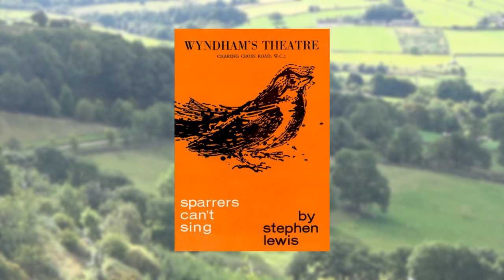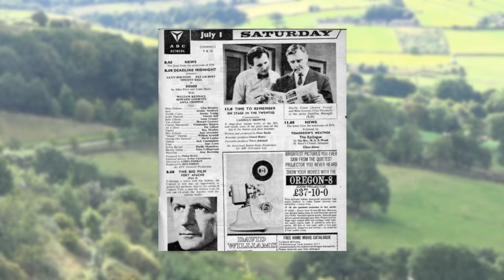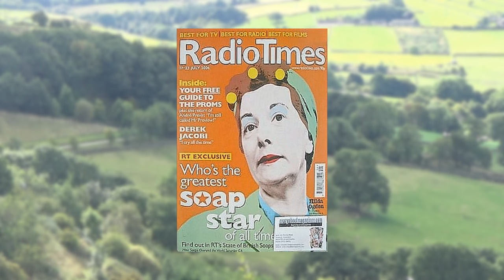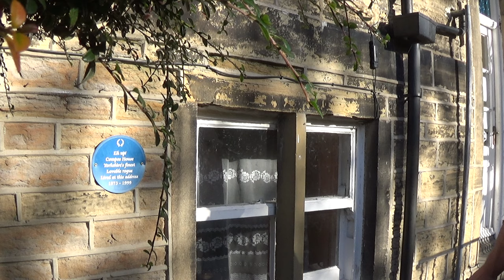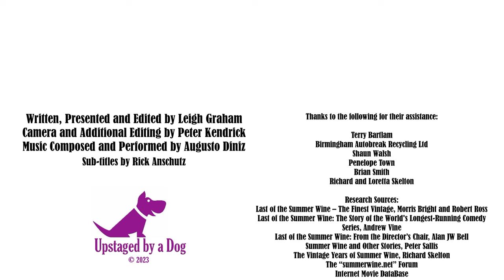The Misfits | Summer Wine Decanted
Some people live on their wits; in this video we meet a curious mix of characters destined to be the “also rans” of life. Join me in the Yorkshire countryside and re-trace their parts in this record-breaking TV sitcom.
The year 2023 marks 50 years since the pilot and first series of “Last of the Summer Wine” were broadcast. This series of videos is filmed in many of the well-known, and some less well-known, locations seen in the programme.